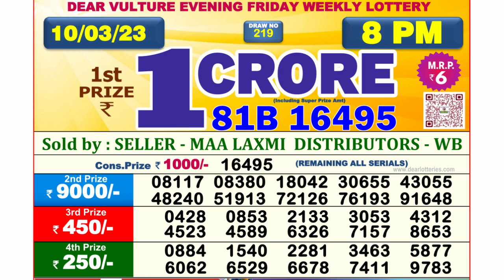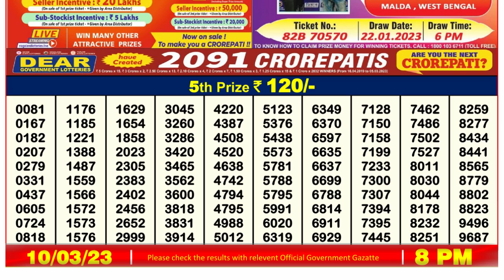🔴Dear Lottery Sambad Live 8pm today 10.03.23 Nagaland State Lottery Result